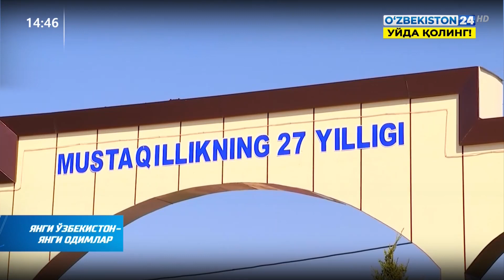Янги Ўзбекистон – янги одимлар